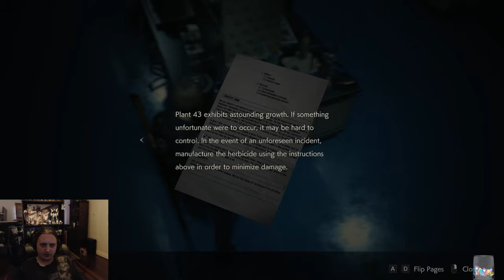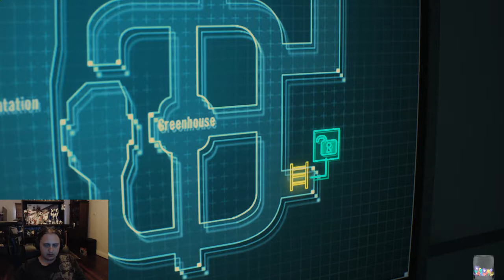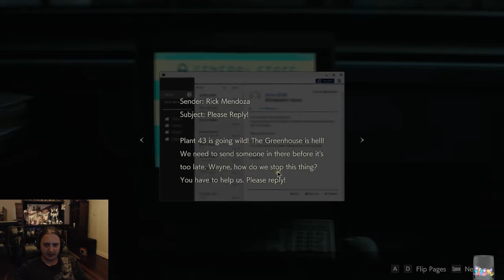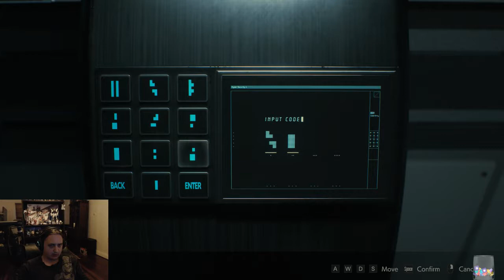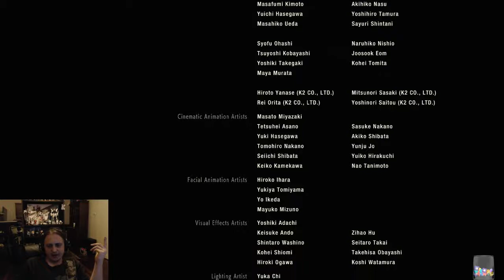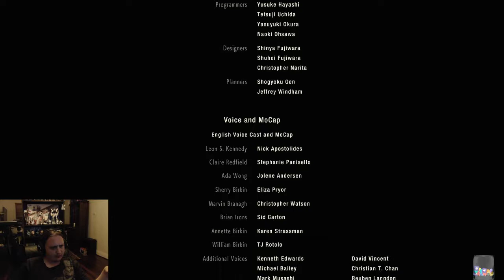Dest Plays Resident Evil 2 Remake part 3 Leon (vod)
first 20 or so mins i had my mic muted XD sorry!
This is the end of Leon's side of the RE 2 story, i will be playing and uploading Claire's side this week!